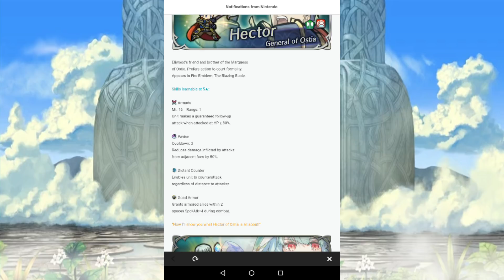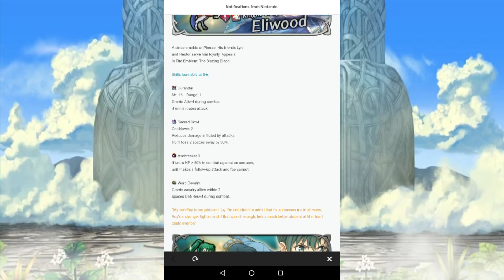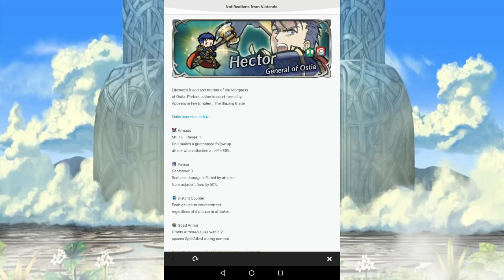ANOTHER NEW BANNER, WITH HECTOR AND NINIAN, HURRAY!?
Jesus christ, Hector and Lyn are back so soon?
Welp, second chance!